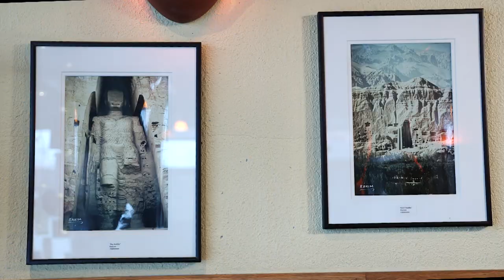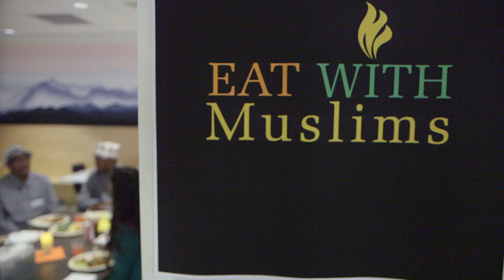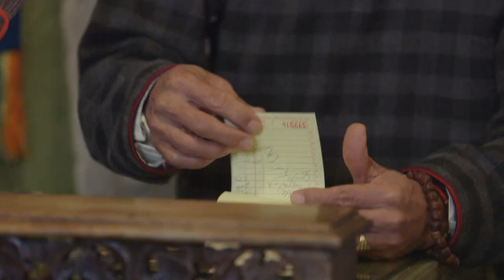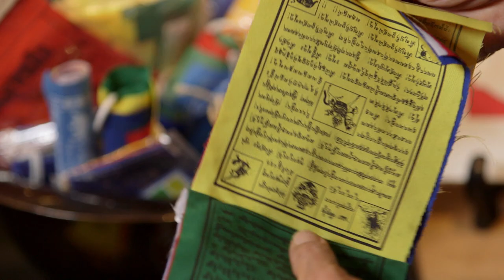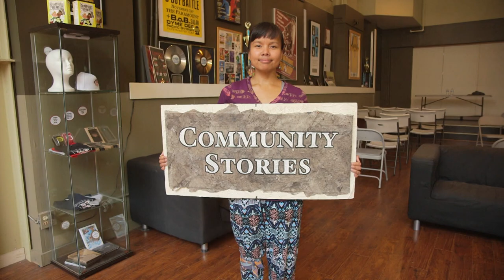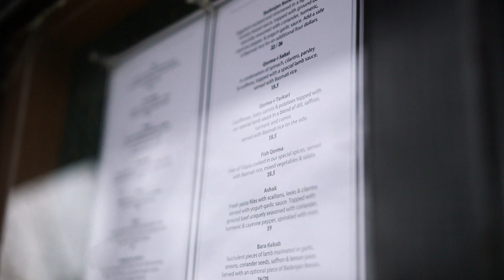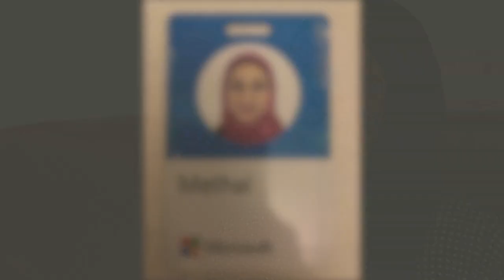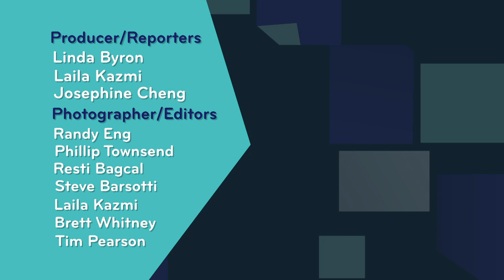CityStream: Meals with Muslims & Tibetan Culture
Misperceptions can lead to misunderstandings, and in some cases, mistrust and suspicion. Two Muslim-American women say they speak for many who live in fear. They now work to break down barriers by breaking bread through the project Eat With Muslims. Then, sample Tibetan culture inside Pema Kharpo, an obscure Greenwood gift shop known for its kindhearted owner who wins new customers with stories of compassion and goodwill. Plus, a grateful family begins a new life in Seattle after a desperate struggle as refugees. Host Josephine Cheng has these stories from Kabul Afghan Cuisine restaurant.